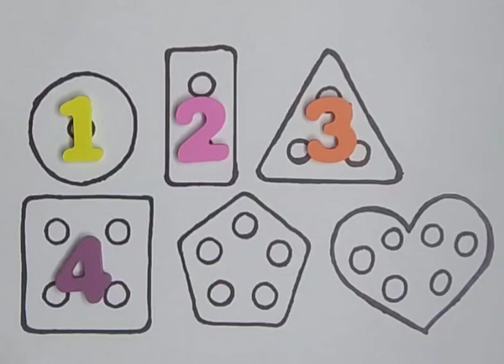How to draw Shapes & Colors for kids & toddlers | Learn 2d Shapes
Draw a Duck drawing, painting & coloring for kids and toddlers duck Educational Videos for kids
Lipstick drawing, painting & coloring for kids and toddlers | lipstick Educational Videos for kids
Lipstick drawing, painting & coloring for kids and toddlers | lipstick Educational Videos for kids Draw a House, Painting& Coloring for kids and toddlers
ABC Learn FRUITS , Painting and Colouring for Kids & Toddlers
Colors Name
Fruits Name
Abcd
abcd song
123 learn with me
Learning 123
Learn 123
Preschool learning
Online classes for kids
Learn shapes
Learn colors

Colors Name
Fruits Name
Abcd
abcd song
123 learn with me
Learning 123
Learn 123
Preschool learning
Learn shapes
Learn colors